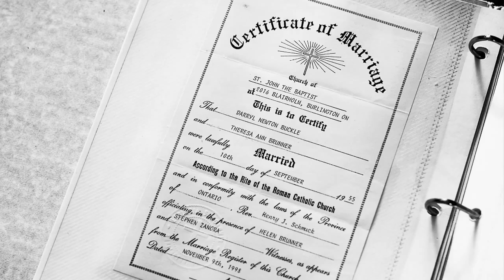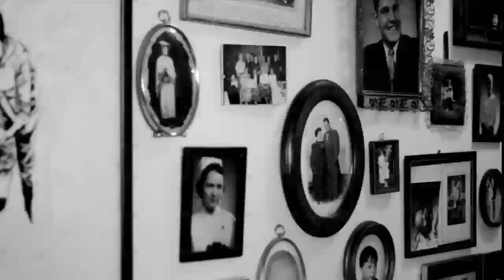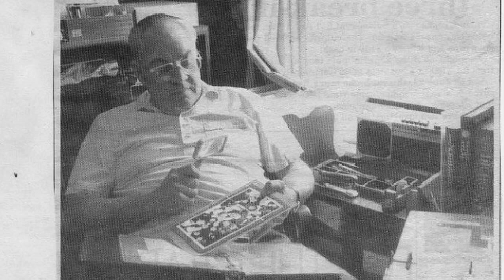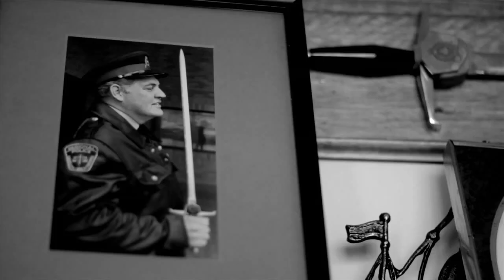Human Stories: 58 Years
Darryl and Theresa met in each other 1954, married in 1955 and have been happily together for the last 58 years. Their story will restore your faith in marriage.

Directed by Francis Kabisoso & Kyle Dowie